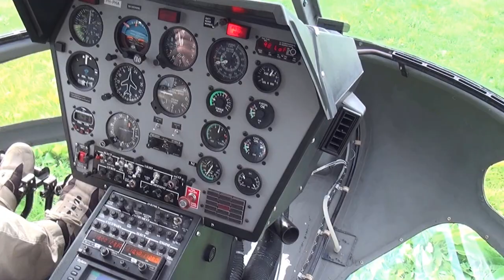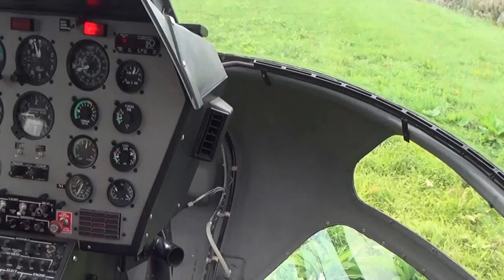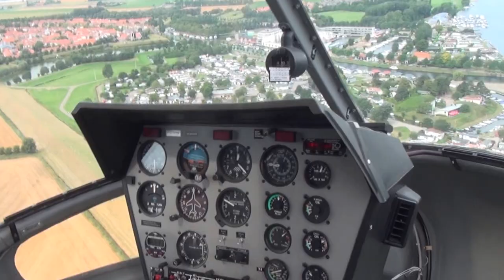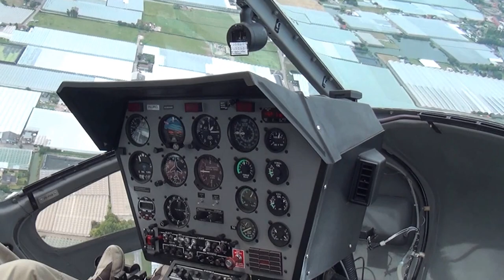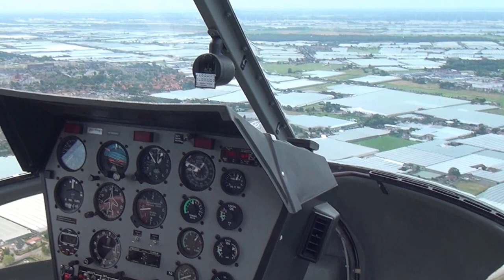Helicopter vlucht van Brielle naar de rand van Den Haag. Deel 1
Over de nieuwe waterweg en de stormkering en over het Westland.